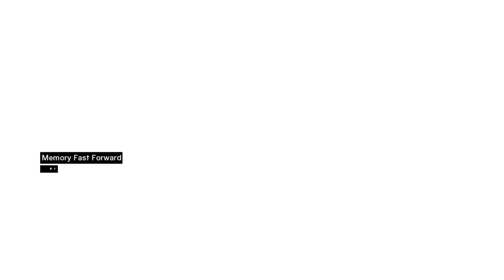ABU'L IS A MURDERER! | Assassin's Creed Lets Play (Part 5)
In this video, we will be taking out Abu'l who we witness his treachery first hand.